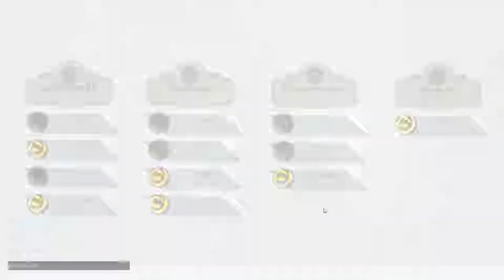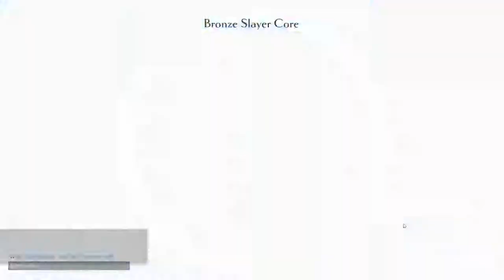Dauntless [P3] - Raiding With Players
So this is what this game is about pretty much i guess.

Truly hoping that there will be other skills or something. Otherwise this is getting boring pretty quick.